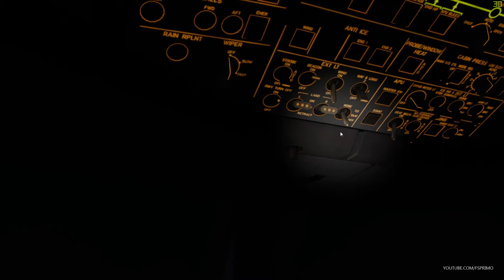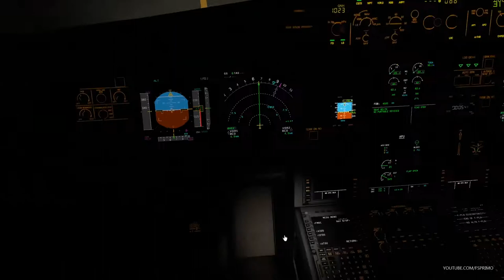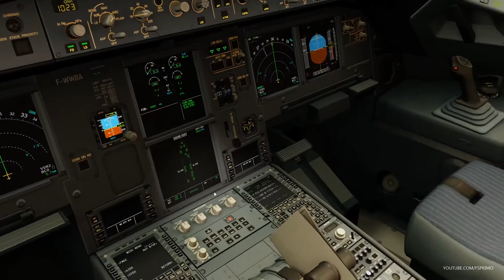【🔴P3D v5】Pouso noturno SBGR